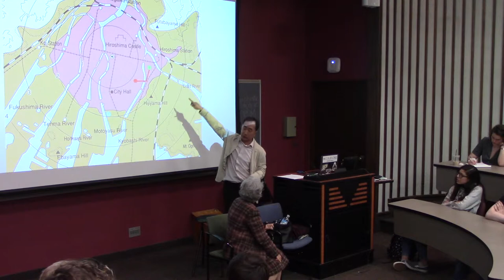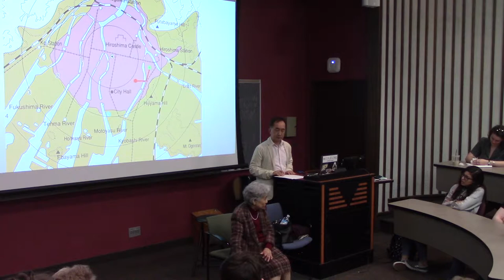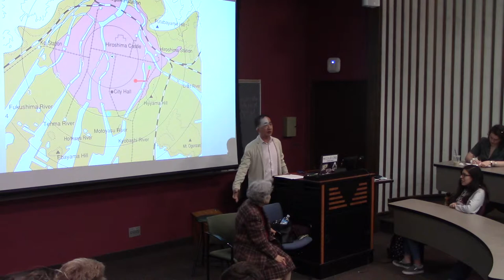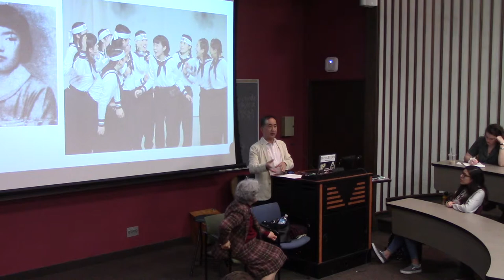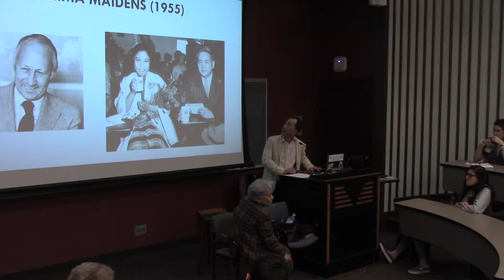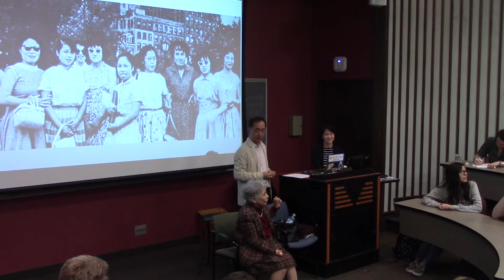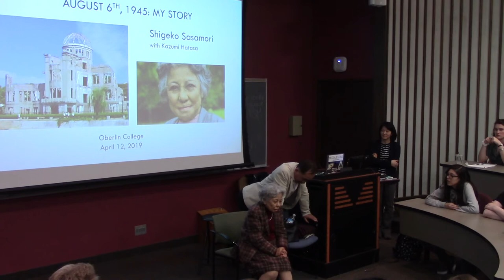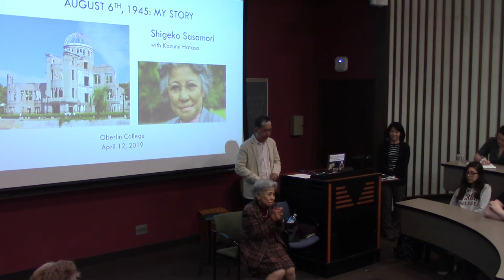Ms. Shigeko Sasamori - Story of Peace (2/3) @ Oberlin College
Ms. Shigeko Sasamori and Professor Kazumi Hatasa of Purdue University gave a public talk at Oberlin College on Friday April 12, 2019. The event was attended about 130 audience including students, faculty, staff, and community members.

After surviving the Hiroshima bombing at age 13, Ms. Sasamori was treated at a medical facility in the United States and later moved to the country, attended nursing school, and commenced her speaking career as a peace activist at the age of 48. Since then, Sasamori has spoken about her experiences as a Hiroshima survivor at universities across the country and was named Special Communicator for a World without Nuclear Weapons by the Japanese government in 2013.

We hope that Sasamori-san's visit inspired many people, especially young people, to renew their determination and commitment to contribute to building a peaceful society.

Oberlin Flickr Photo from "Living with the Bomb" class